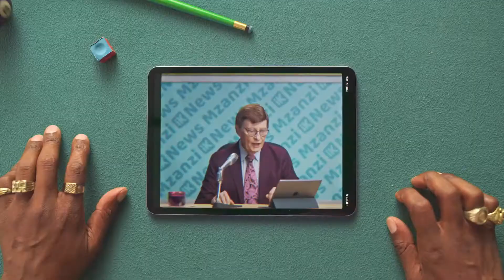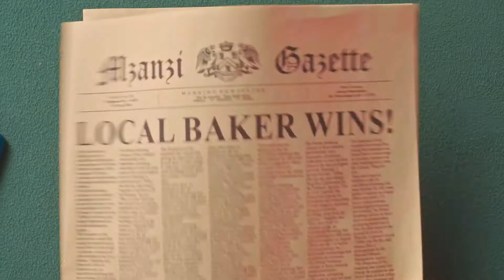My Commercial Work - "iKhokha | Together We Rise"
My very first commercial appearance. For the iKhokha card machine. :)